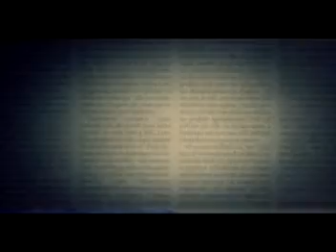AVESSO - Edison Lobão Filho - 30 de abril de 2013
Américo Azevedo Neto recebe o senador Edison Lobão Filho (PMDB) no programa AVESSO! Numa entrevista polêmica, o senador maranhense fala sobre economia, polícia, carreira, família e muito mais!

Todas as terças, 22H45.